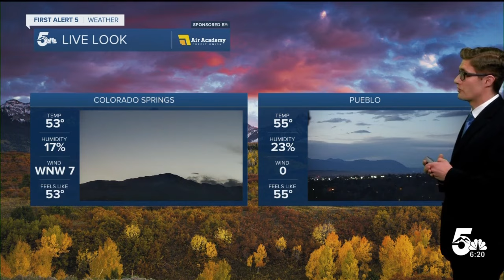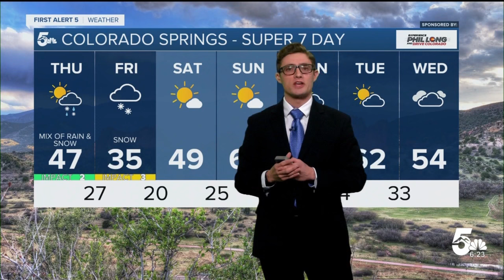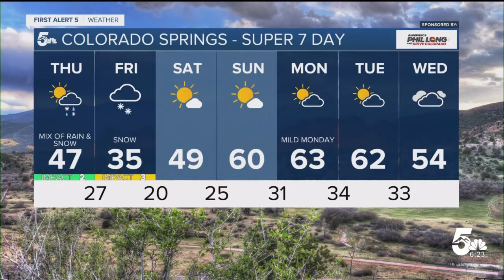Winter storm approaching with impacts Thursday and Friday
A complex winter storm will bring rain, ice, snow, and thunder across southern Colorado beginning late Wednesday and continuing through Friday evening.